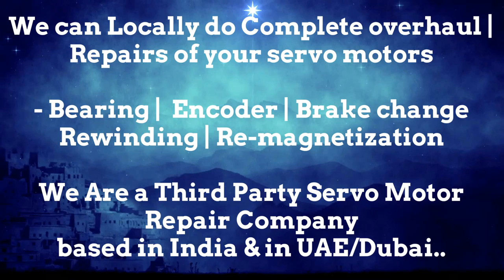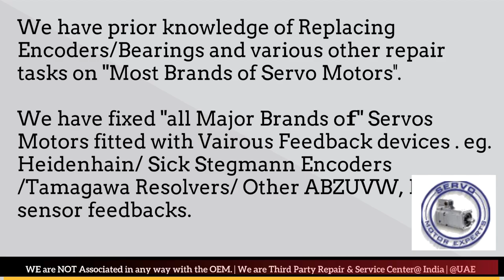How to install Bodine Electric Encoder Align Resolver Angle Adjust Servo Motor Drive data Parameters